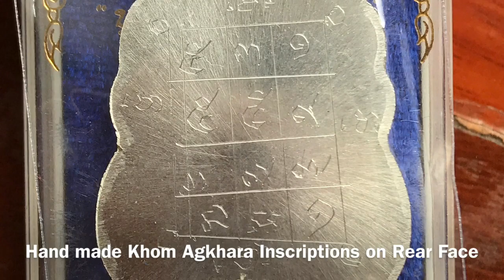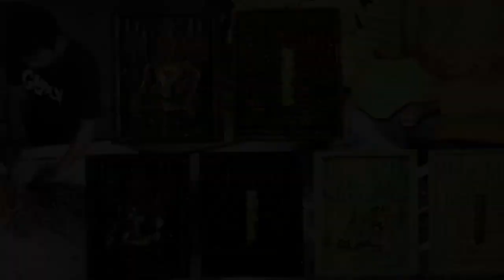Rian Sema solid silver monk amulet Luang Por Payungk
Rian Sema Run Raek La Sangkharn Code #18 2561 BE Solid Silver Hand Inscriptions Only 19 Made Luang Por Payungk